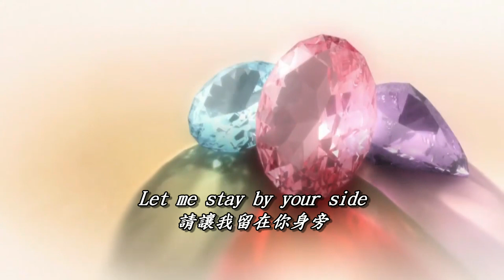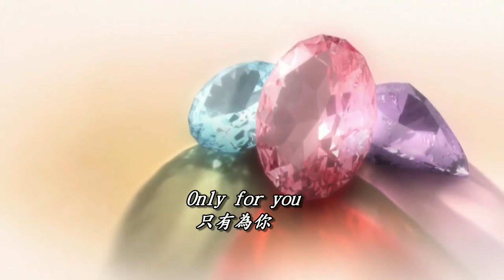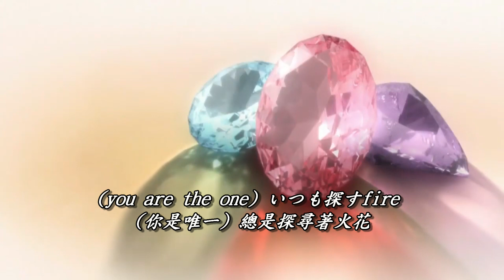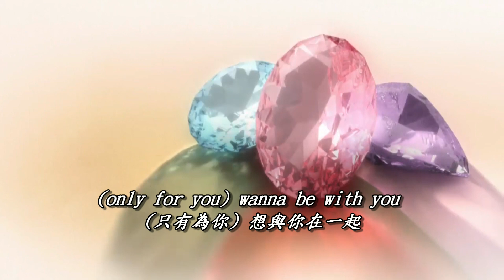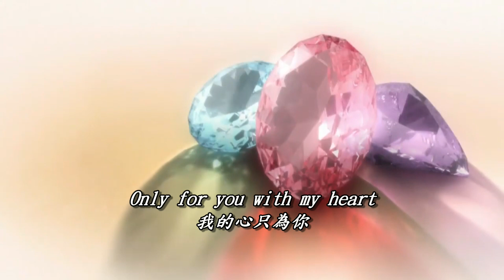「寶石商人理察的謎鑑定」ed /Da-iCE - Only for you (日中歌詞)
影片畫面擷取自「宝石商リチャード氏の謎鑑定」
anime：The Case Files of Jeweler Richard (Hōsekisho Richard-shi no Nazo Kantei)
Artist：Da-iCE
song：Only for you

此頻道所上傳之影片，均無營利之用途。 所有影片之版權亦屬其版權方所擁有，若版權方不同意在此頻道宣傳，請e-mail通知我，我將會立即移除影片，謝謝！